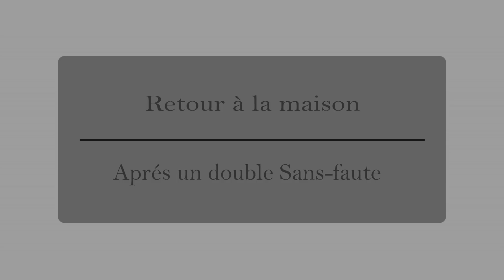Concours St seurin, Epreuves jeunes poneys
— Si? Alors clique, et rejoins la team shou
Tty
•Pour mieux comprendre qui je suis c’est juste en dessous ⬇️

On va faire ça simplement:

- Je m'appelle Pauline
- j’ai 17ans
- j'ai mon galop 7
- Je monte Déesse Dérine (ponette grise)
- C’est ma demi pension (Estelle est sa propriétaire)
- Ancienne cavalière de Cyclone Dorlay (poney bai).

Des réductions? Partenariats?
- Sellerie Strass
- Ek1n
- Ravene ( gros love sur cette marque)

Je suis AMASSADRICE TdeT 2019 😍

Il me semble que j’ai tout dis, alors «je vous fais des bisous et À bientôt en Cso !»